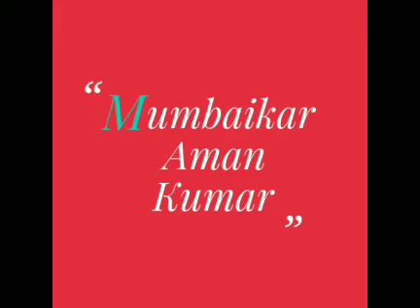Actor Manish Bhrpoor Has Special Important Story To Share With You All | Watch & Listen It Friends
Actor Manish bhrpoor has special important story to share with you all | Watch & Listen it friends |.It is awesome when you are in Mumbai i.It's awesome.. please like ,share and subscribe this channel friends. Iss channel ki earning se poor people's ko funding hogi. Slum,s kids ko education provide ki jayegi...so agar aap subscribe krke channel ko isme apka sehyog de to apka dil se shukriya,dhanyavaad ..apka apna Mumbaikar Aman Kumar जिन बच्चों को स्कूल की किताबें चाहिए और जो बच्चे स्कूल की फीस नहीं भर सकते हैं, वो लोग jarur सम्पर्क करें। इस मैसेज and hamare videos को जितना हो सके, फारवर्ड करे। आपकी मदद से किसी बच्चे की जिंदगी संवर सकती है। जरूर पढ़े और ओरो को भी भेजे. "मदद करने वाले हाथ प्रार्थना करने वाले हाथो से अच्छे होते हैं"... भगवान की photo फॉरवर्ड करने से किसी को फायदा हुवा या नहीं मालूम नहीं ... पर एक msg and video अगर फॉरवर्ड कर सके तो यह ज्यादा बेहतर है...!!! Plz plz share 🙏🙏🙏🙏🙏🙏 🙏🙏 Contact For advertising and business Enquiries